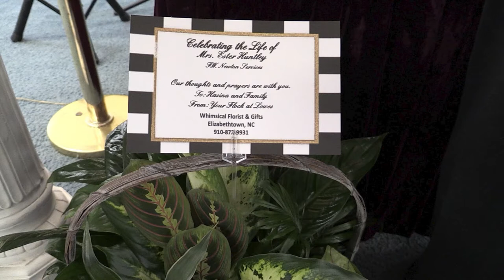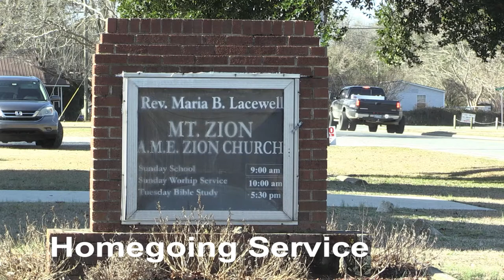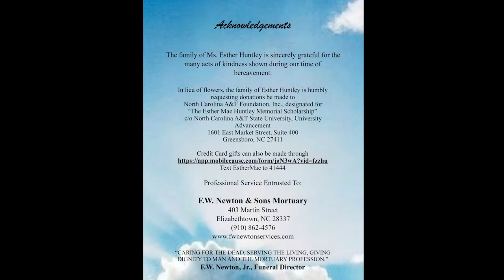A Celebration of the Inspiring